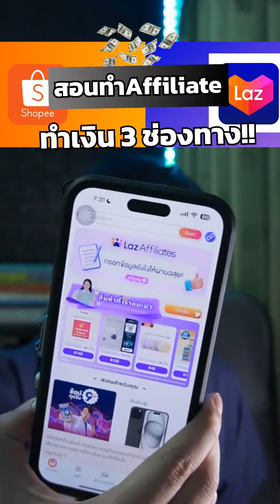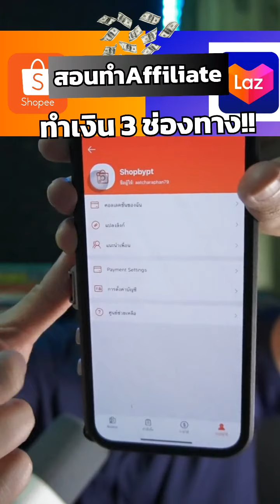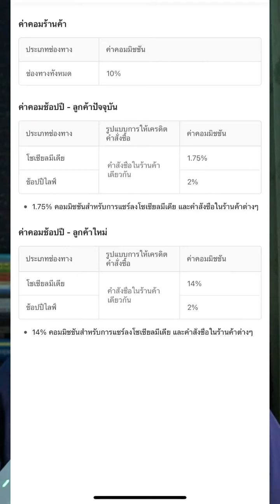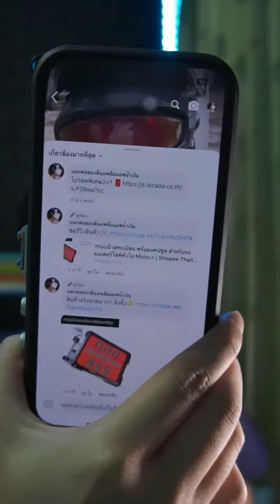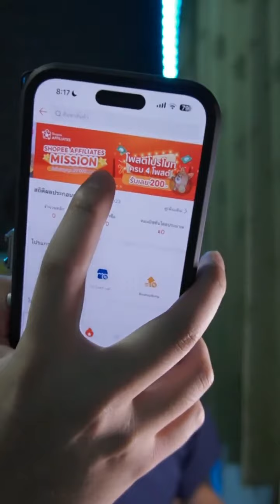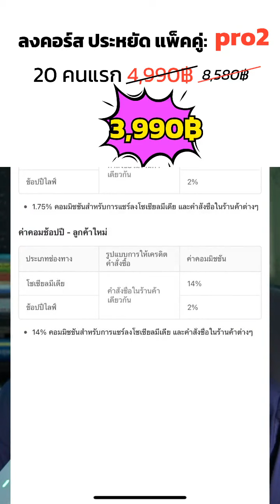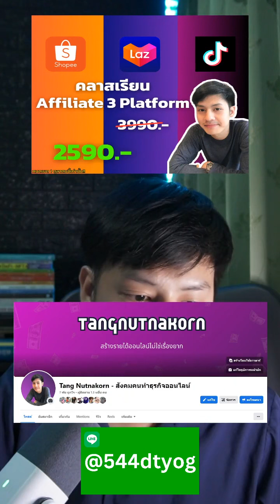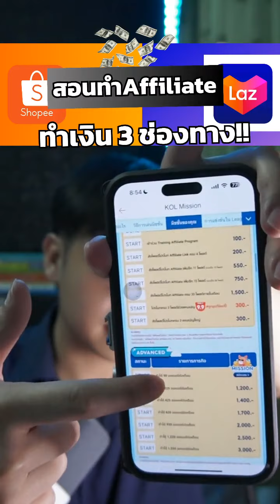shopee affiliate lazada affiliate สอนโพสต์สินค้าและรับเงินโบนัส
ยุคนี้ต้องบอกเลยว่าการทำ Affiliate คงตอบโจทย์มากสำหรับคนที่ต้องการหารายได้ออนไลน์ เพราะเราไม่จำเป็นต้อง สต๊อกสินค้า แพ็คสินค้า และส่งของ ใครที่ลังเลรีบเริ่มได้แล้วนะ เดี๋ยวจะไม่ทันเอา

หากท่านไหนสนใจอยากจะจริงจังกับการทำAffiliate พร้อมทั้งปรึกษากับผมส่วนตัว
สามารถติดต่อคลาสเรียนProพิเศษ

หนังสือที่ต้องอ่าน📚

สมัครเป็นสมาชิกของช่องนี้เพื่อชมไลฟ์สอนย้อนหลังแบบละเอียด